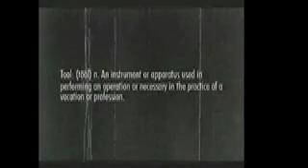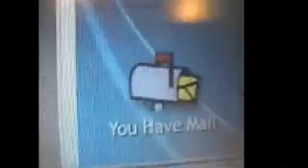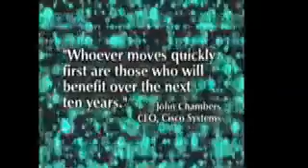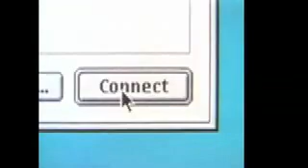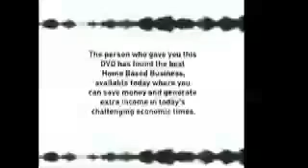Internet Opportunity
The most revolutinary Internet Opportunity, IT IS WORTH WATCHING!!!

NO Overhead, NO Monthly Quotas, NO Employees, NO Collections, NO Inventory, NO Shipping & Handling, NO Headaches...